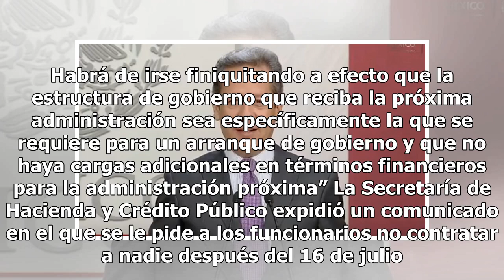Gobierno planea entregar finanzas sanas a AMLO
Eduardo Sánchez Hernández, vocero del Gobierno de la República, anunció que el presidente Enrique Peña Nieto quiere tener un cierre fuerte de sexenio. Peña Nieto desea que la próxima administración federal inicie en las mejores condiciones financieras, ya que no quiere que el gobierno encabezado por...